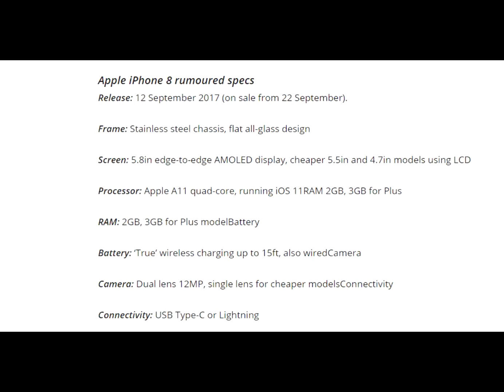iPhone release 8 or X !!!!?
The iPhone 8 (aka iPhone Edition) will mark the 10th anniversary of Apple smartphones, so it’s going to be huge. Here's everything you need to know about the Price, Specs & Release Date.

Critical iPhone 8 Info Leaks! Final Price, Final Release Date, Logic Board & Full LCD Housing, Storage Tiers & More!